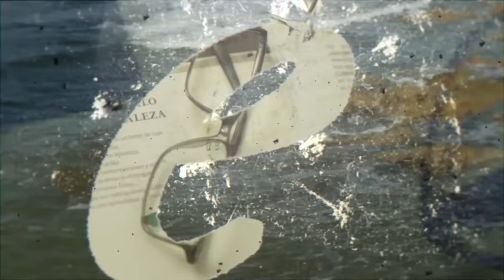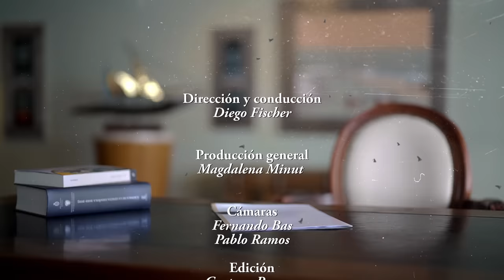Los Notables 11/10/23 - Strauch y Canessa: hijos de los sobrevivientes de los Andes.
Quinta temporada del ciclo de entrevistas "Los Notables" con la conducción de Diego Fischer.